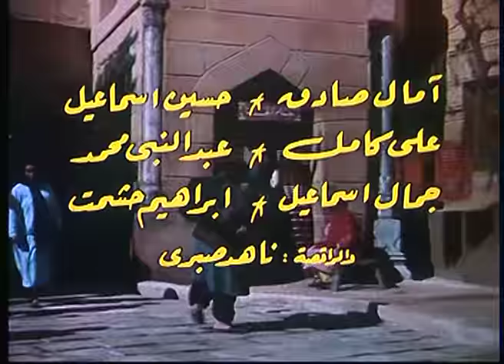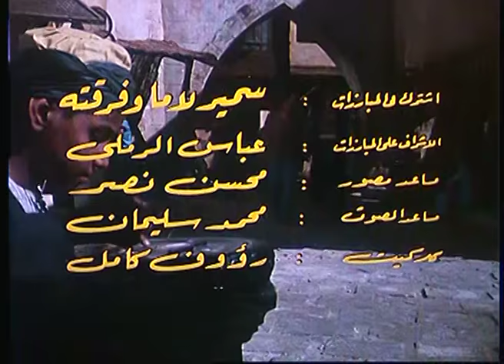El Mamaleek Movie / فيلم المماليك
Melody Entertainment
بعد معاناة المصريين من ظلم المماليك واستبدادهم يتكتل أفراد الشعب وينظمون المقاومة الشعبية للقضاء عليهم والتخلص من الحاكم الشركس وقائد حرسه أيبك، ينضم الحبيبان أحمد وقمر للمقاومة رغم ألوان العذاب التي يلقونها، يصمم أحمد على الانتقام لمقتل أمه على أيديهم، يتحقق للفدائيين حلمهم فيحكم البلاد شاب من أحرار المصريين .
بطولـــة:
عمر الشريف
نبيلة عبيد
حسين رياض